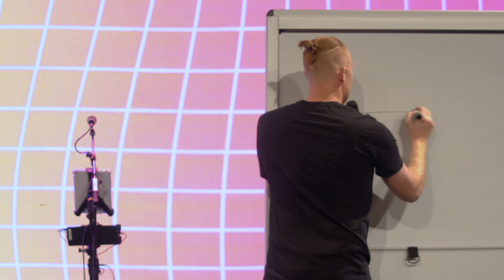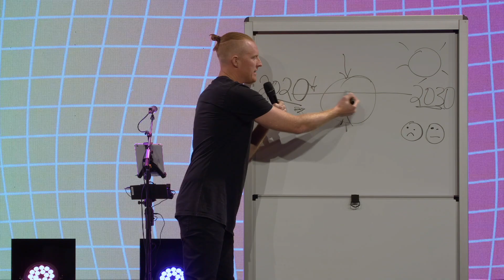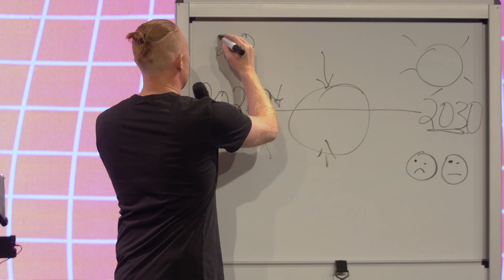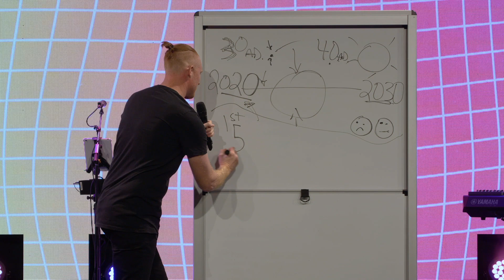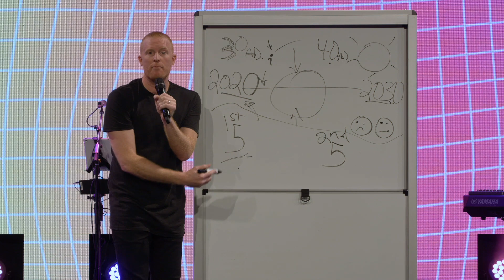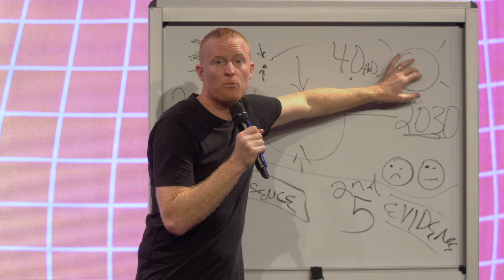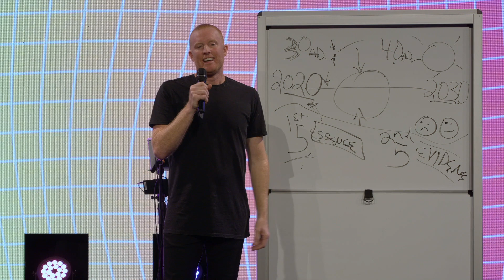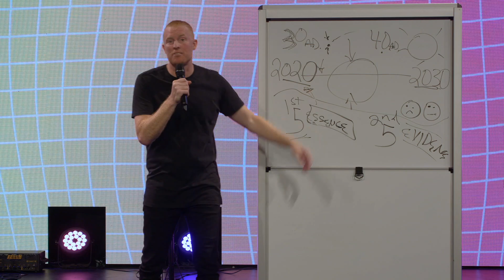The Moment of Choice | 2030